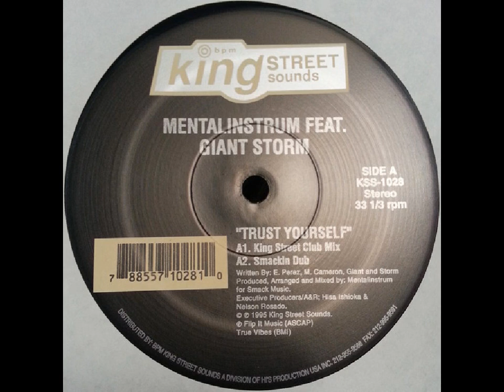Mentalinstrum feat. Giant Storm - Trust Yourself (King Street Club Mix)